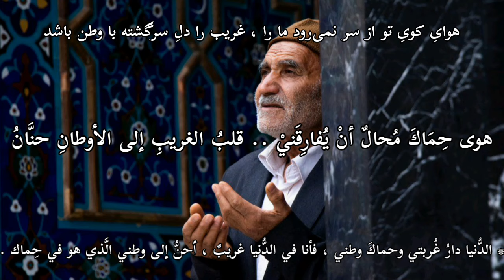قلبُ الغريبِ إلى الأوطانِ حنَّانُ . حافظ الشيرازي . محمد رضا شجريان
ابيات من غزل حافظ الشيرازي
ترجمة ابراهيم امين الشواربي و علي عباس زليخة
اداء محمد رضا شجريان

گنجور » حافظ » غزلیات » غزل شمارهٔ ۱۶۰ 230

1
خوش است خلوت اگر یار یارِ من باشد
نه من بسوزم و او شمعِ انجمن باشد

ما أجمل الخلوة إذا كان الحبيب قريني و زميلي !
فلا أحترقُ بينما يصير هو الشمع في هذا الجمع !

حَلَتْ خلوةٌ حينَ الحبيبُ مُساعدي .. لا بيْ الحريقُ وشمعَ الجمعِ هُمْ كانوا

2
من آن نگینِ سلیمان به هیچ نَسْتانَم
که گاه گاه بر او دستِ اهرمن باشد

ولست أقبل أن آخذ خاتم ( سليمان ) بشيء ..
لأن يد ( أَهْرِمَنْ ) تكون عليه الفينة بعد الفينة !

* "أَهْرِمَنْ" في ديانة زردشت هو إله الشر ، ويقابله "أهورامزدا" وهو إله الخير .

ومِنْ سُليمانَ لا أبتاعُ خاتَمَهُ .. ومرَّةً بعدَ أُخرى مَسَّهُ الجانُ

* في القُرآنِ الكريم " ولقد فتنّا سُليمانَ وألقينا على كُرسيِّهِ جسداً ثُمَّ أناب " ، وقد ذُكِرَ أنّ شيطاناً جلسَ علي كُرسيِّ سُليمانَ عليهِ السّلام ، وأنَّ خاتَمَ سُليمان وقعَ في يدِهِ فصارَ بِذلِك الخاتَمّ يتصرَّفُ في المملكةِ ، ورويَ أنَّهُ جمعَ بِهِ جيشَهُ من الشَّياطين والملائكة ، ومعنى البيتِ وفق الأصل : إنَّني لا أشتري فُصَّ خاتَمِ سُليمانَ بِشيءٍ وقد وضعهُ الشَّيطانُ في يَدِهِ أكثَرَ من مرَّة .

3
روا مدار خدایا که در حریمِ وصال
رقیب محرم و حِرمان نصیبِ من باشد

فيا رب .. !  لا تجز في حريم الوصال ..
أن يصبح الرقيب معززاً لدى الحبيب ، وأن يصبح الحرمان من نصيبي !

يا ربّ لا كانَ في دارِ الوِصالِ بِأنْ .. دامَ الرَّقيبُ وحظِّي مِنهُ حِرمانُ

1
هُمای گو مَفِکَن سایهٔ شرف هرگز
در آن دیار که طوطی کم از زَغَن باشد

قل لطير الهما : " لا تلق بظلالك الشريفة ..
على الديار التي تقلُّ فيها الببغاء عن الغراب الأسحم " !

* طير الهما : طير خرافي سعيد الطالع إذا وقع ظله على شخص أصبح ملكاً .

ولا أظلَّ الهما داراً بِعرصتِها .. الغُرابُ لا الببَّغا يعلو لهُ شانُ

2
بیانِ شوق چه حاجت ؟ که سوز آتش دل
توان شناخت ز سوزی که در سخن باشد

أي حاجة تدعو إلى بيان أشواقي ، بينما يمكنك أن تحسَّ ..
باشتعال قلبي ( حال قلبي ) من هذه الحرقة التي في حديثي !

بيانُ شوقي أيحتاجُ البيانَ ومِنْ .. حريقِ لَفْظيْ لِنارِ القلبِ تِبيانُ

3
هوایِ کویِ تو از سر نمی‌رود آری
غریب را دلِ سرگشته با وطن باشد

هواي لمحلتك لا يبتعد أبداً عن رأسي ..
لأن قلبي الغريب الحائر يحن دائماً إلى وطنه !

هوى حِمَاكَ مُحالٌ أنْ يُفارِقَنيْ .. قلبُ الغريبِ إلى الأوطانِ حنَّانُ

* الدُّنيا دارُ غُربتي وحماكَ وطني ، فأنا في الدُّنيا غريبٌ ، أحنُّ إلى وطني الَّذي هو في حِماك .

به سانِ سوسن اگر دَه‌زبان شود حافظ
چو غنچه پیشِ تواش مُهر بر دهن باشد